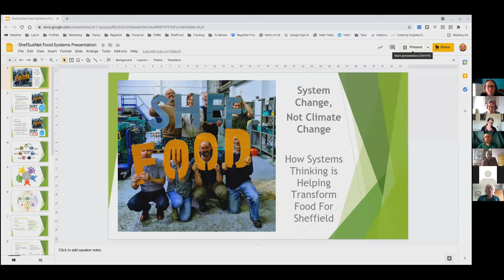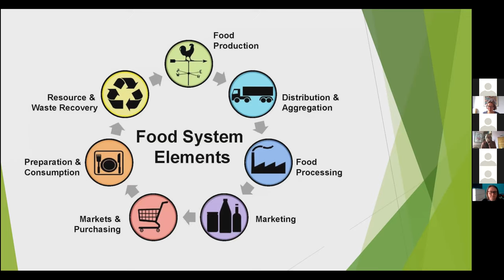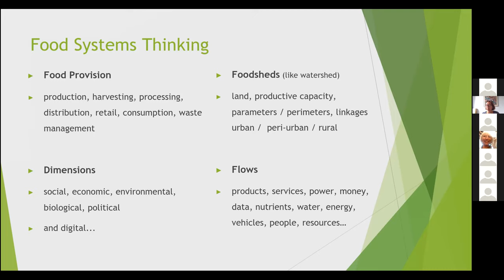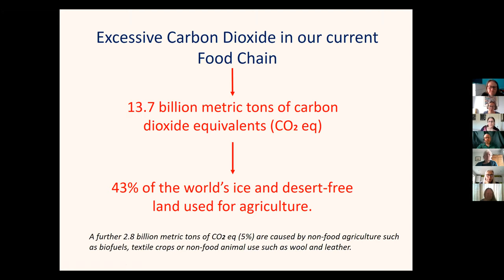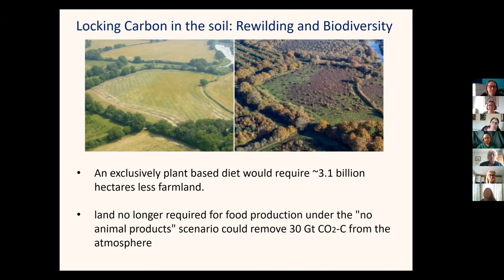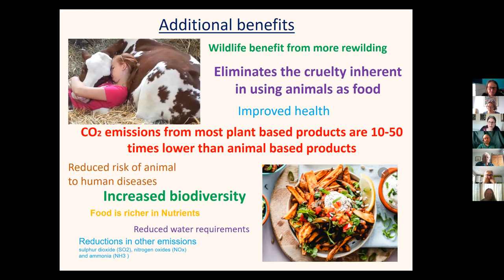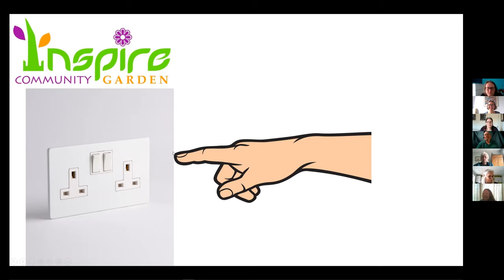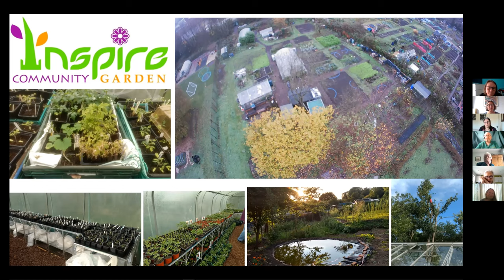Zero Carbon Food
Zoom meeting arranged by Transition Chesterfield and Chesterfield Climate Alliance. The speakers are Gareth Roberts of ShefFood talking about the different elements of a sustainable food system, Dawn Ward talking about the benefits of a plant-based diet, Jane Woodward of Incredible Edible Chesterfield talking about growing food in public places and Chris Brooks of Inspire Community Garden talking about organic growing.